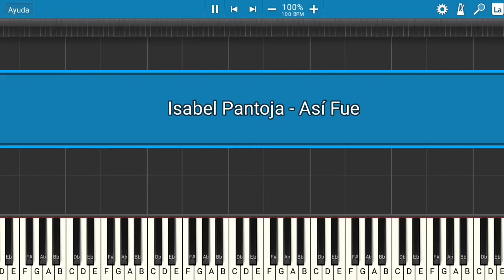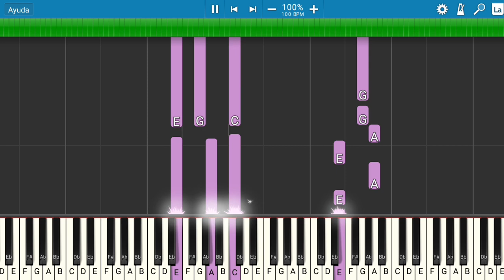Isabel Pantoja - Así Fue | Piano Tutorial | Midi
Les presento el tutorial de cómo tocar la canción de Isabel Pantoja - Así Fue.